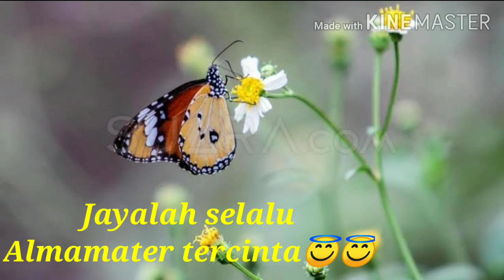Temu Alumni Nasional Virtual Universitas Hasanuddin "Metamorfosis 06"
Persembahan dari kami dalam rangka meramaikan Temu Alumni Nasional Virtual Universitas Hasanuddin Makassar jurusan Ilmu Hama dan Penyakit Tumbuhan, Fakultas Pertanian
Inilah kami "Metamorfosis 06"